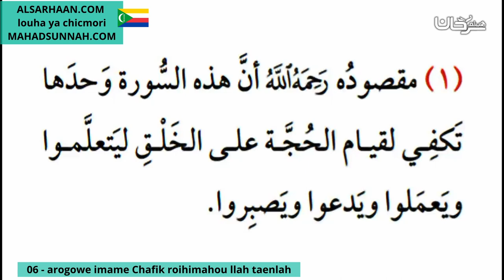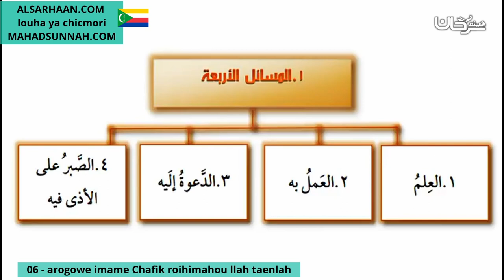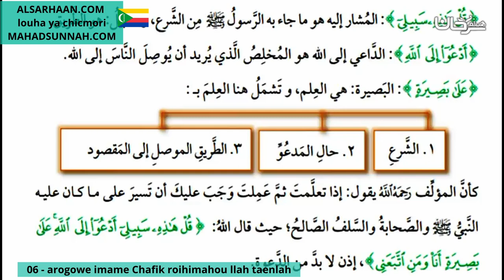06 arogowe imame Chafik roihimahou llah taenlah قال الامام الشافعي رحمه الله تعالى